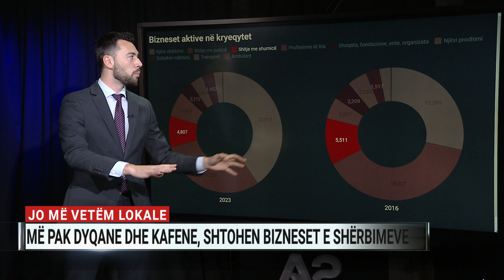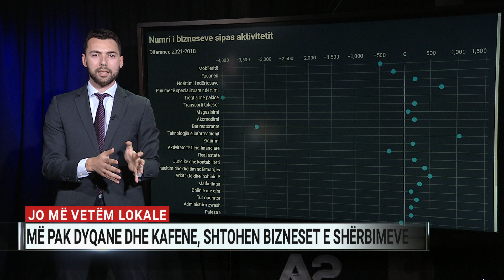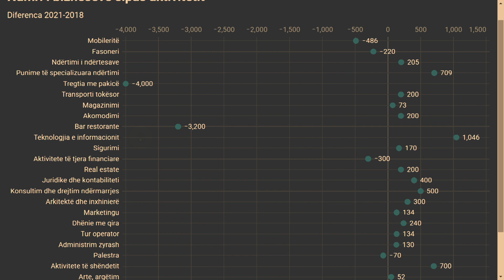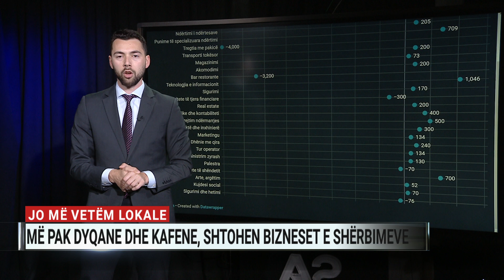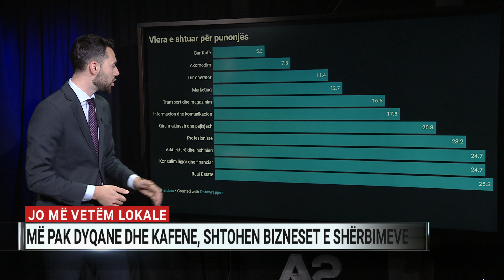Jo më vetëm lokale, më pak dyqane dhe kafene, shtohen bizneset e shërbimeve